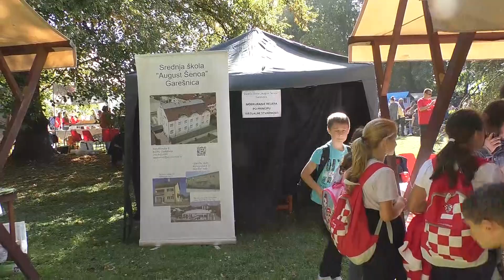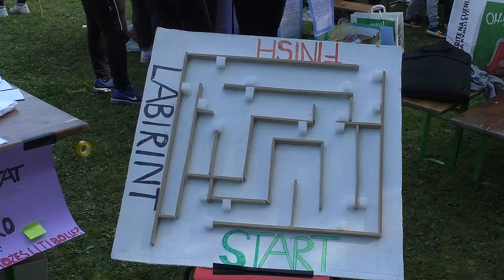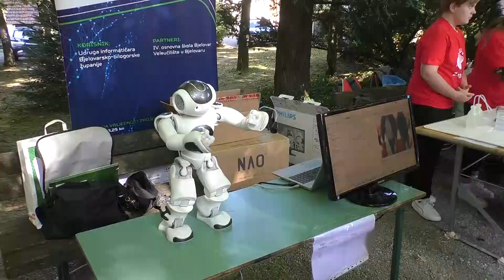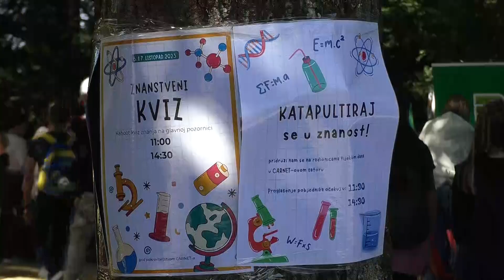Zagorje moje 13.10.23. - Otvorenje Znanstvenog piknika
U perivoju Dvorca Oršić, odnosno Muzeja seljačkih buna održan je 12. Znanstveni piknik. Mi smo bili na otvaranju te najveće manifestacije za popularizaciju znanosti u Hrvatskoj, koja se kao neformalno druženje sa znanošću i umjetnošću provodi već dvanaest godina. Budite z nami lučite nas...